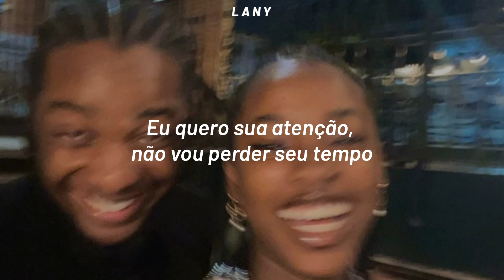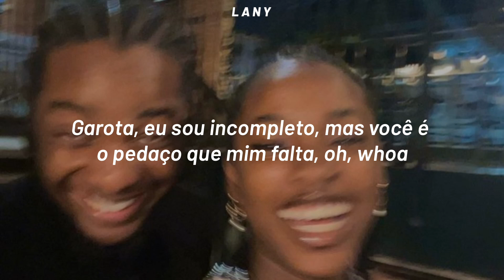Vedo - Focus on You [LEGENDADO/TRADUÇÃO]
LETRA:

Thinking 'bout ways to make you mine
Followed your Instagram so I know you got time
See you been working, putting in overtime
I'm not tryin' to press you, but girl, you stay on my mind
Just being honest, I really want you, yeah
Talk to my conscience, no other options, yeah
Thinking 'bout the things I wanna do
You're all in my head, need you in my bed

I want your attention, I won't waste your time
Damn I love your accent, girl, say that one more time
Tell me where you're from, I think you're the one
Tell me what's your backstory? Why you so damn fine?
You're fine, fine

So much more potential in you
I can only see me with you (with you)
You're not that accessible (they can't get to you)
That's why I put my focus on you (you, you)
That's the type of shit I want (that's that shit)
Don't need no one to put you on (oh-whoa)
You got something special, boo (so special, baby)
So I put my focus on you (look)

I put my focus on you, yeah
Hoping I get to know you, yeah
Don't want part, want the whole you, yeah
I'll keep up with everything
Birthdays, anniversaries
Notice whenever you mad
When you start slacking I get on your ass, oh (yeah)
I love how you do that, do that, boo
See how you curve them niggas in your comments
If they get wrong, you can pop off too (yeah)
Tunnel vision, I'll travel the distance
Girl, I'm incomplete, but you're the piece I'm missing, oh, whoa

I want your attention, I won't waste your time (your time, your time)
Damn, I love your accent, girl, say that one more time (say that one more time)
Tell me where you from (yeah), I think you're the one (think you're the one)
You're fine fine

So much more potential in you (oh-whoa-whoa)
That's why I put my focus on you (focus, focus)
That's the type of shit I want (focus, focus)
Don't need no one to put you on (focus, focus, oh-whoa)
You got something special, boo (focus, focus)